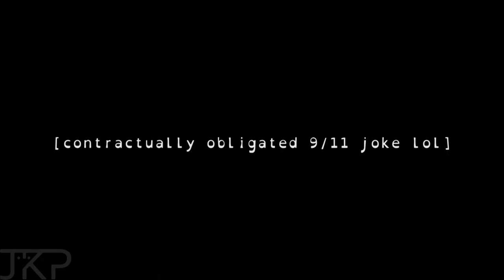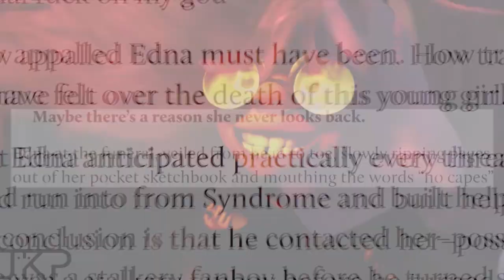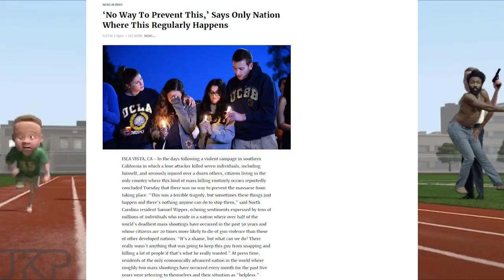[ʸᵀᴾ ⁽ʳᵉᵘᵖᶫᵒᵃᵈ⁾ ⁽ᶜᶫᵉᵃᶰ⁾] As🅿erger's Syndrome Intravenously Injects Mr. Incredi🅱le With More Mimosa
No one really cares about the clean version but I have it to show parents (and because some people are just sensitive)

All sources used (in order of appearance):
The Incredibles (2004)
Spongebob Squarepants - "Band Geeks"
Despicable Me (2010)
Grand Theft Auto IV (2008)
Team Fortress 2 (2007)
(a bunch of stuff I can't remember)
Merrie Melodies (Bugs Bunny) - "From Hare To Heir"
Fallout 4 (2015)
Overwatch (2016)
Pokémon Go (2016)
Call Of Cuty hitmarker
Mulan (1998)
Shrek (2001)
Friday (1995)
flipagram roast
Jack-Jack Attack (2005)
Filthy Frank "it's time to stop" template
Half Baked (1998)
"[YTP] You (Fast As YTP Collab entry)" by INTernalJordan
Kanye West - "Runaway"
"Bubsy Collection - JonTron"
"Conan the Barbarian - JonTron"
Spider-Man (2002)
Spongebob Squarepants - "Mermaid Man and Barnacle Boy V" (s03e12b)
Family Guy - "It Takes A Village Idiot, And I Married One" (s05e17)
Avengers: Infinity War (2018)
McCully Quinn "It Was At This Moment" series
Super Smash Bros. for Nintendo 3DS (2014)
Sonic Adventure (1998)
that Edna Mode Tumblr thing
MOTHER 3 (2006)
EarthBound (1994)
Animal Crossing (2001)

"The Incredibles" and all related trademarks and intellectual properties, as well as all other trademarks and intellectual properties referenced in this video, are the property of their respective owners, with whom I am not affiliated and by whom I am not endorsed or officially supported in any way.